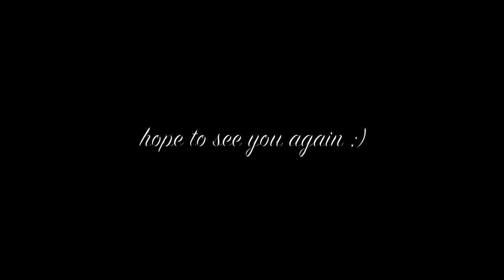Stream my Dashcam #5 "Naar de Kust"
NETHERLANDS - Zeeuws Vlaanderen

N61 van de Westerscheldetunnelweg Richting Bresjes (Breskens)
-Dit Video is van 2015 en gedeeltelijk is het de nieuwe Versie van de N61.
-Audi 100 quattro van 1990